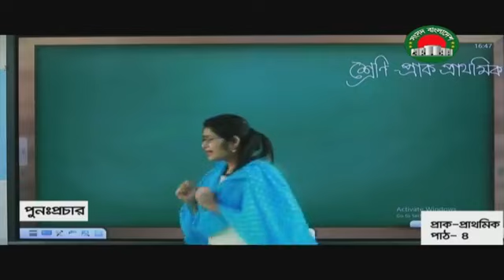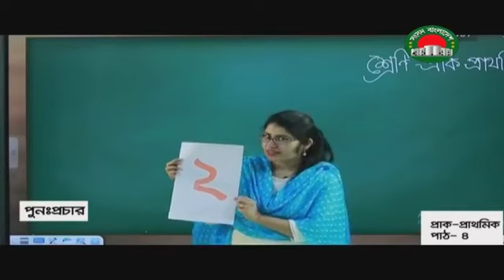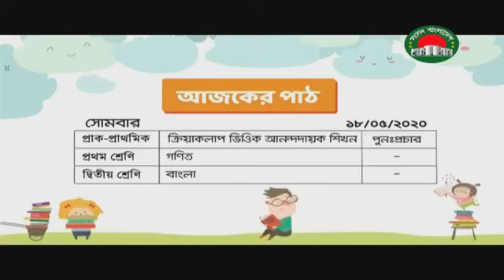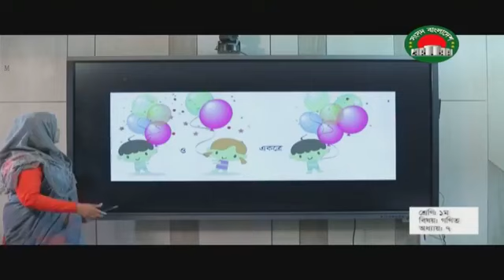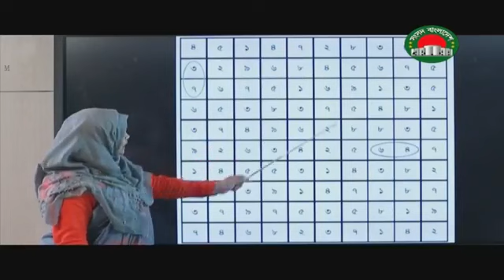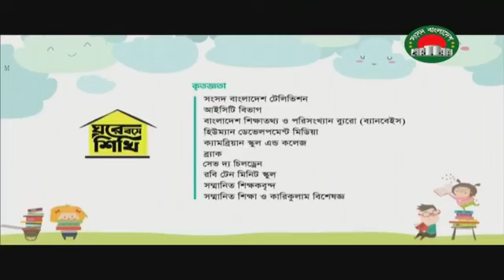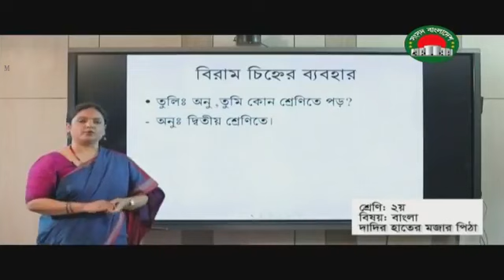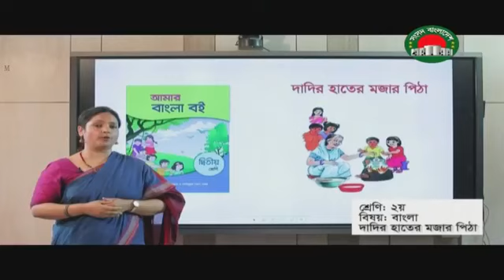শ্রেণি II ১মII ৫ম II ঘরে বসে শিখি II সংসদ বাংলাদেশ টেলিভশন II ১৮ মে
শ্রেণি II ১মII ৫ম II  ঘরে বসে শিখি  II  সংসদ বাংলাদেশ টেলিভশন  II